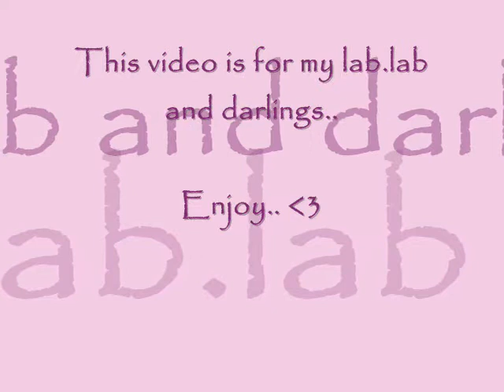Solo by Iyaz ( silent_tears )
This video is for my lab.lab. and darlings.. :))